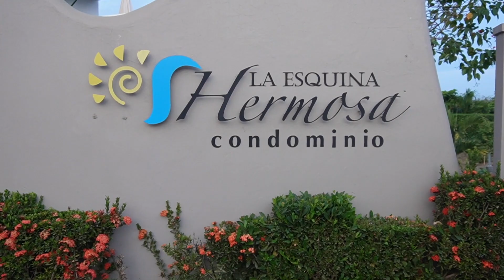Costa Rica Airbnb House Tour! /// Playa Hermosa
Here's the link to the Airbnb!
We would rate this Airbnb 5 stars! Perfect for a family or group of friends with 8-10 people who wants to stay by a nice beach but still close to Jaco!